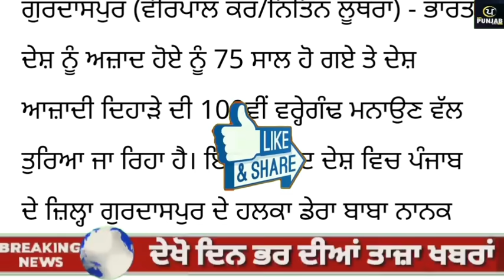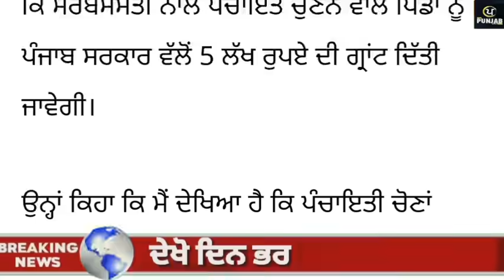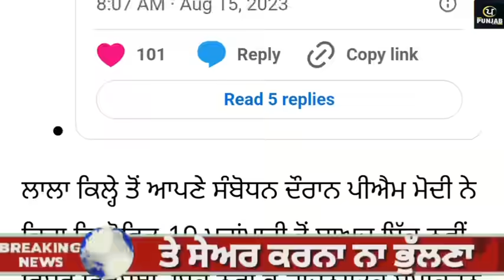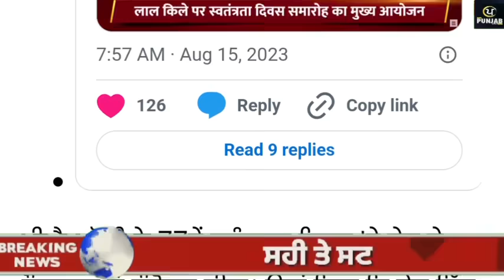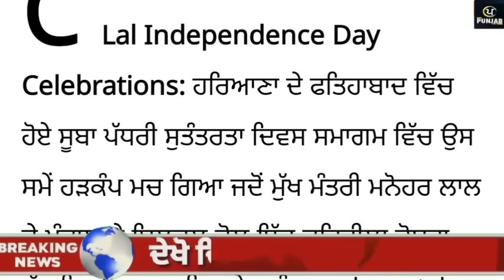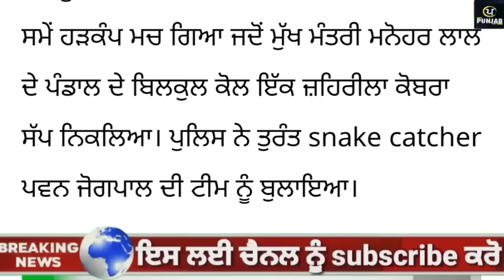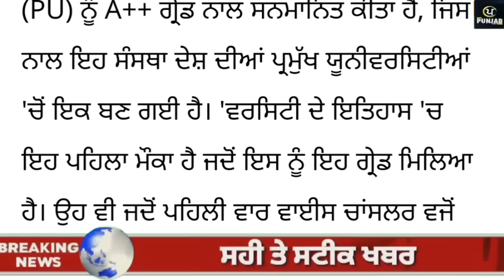Today Morning Breaking News, ਅੱਜ 16 ਅਗਸਤ ਦੀਆਂ ਤਾਜ਼ਾ ਖਬਰਾਂ,CM Bhagwant Maan Today Punjab News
9Today Morning Breaking News, ਅੱਜ 16 ਅਗਸਤ ਦੀਆਂ ਤਾਜ਼ਾ ਖਬਰਾਂ,CM Bhagwant Maan Today Punjab News,Tarsem singh matharu